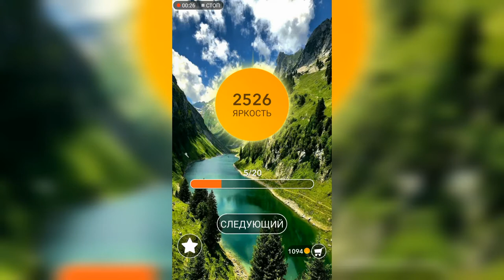Word / Слово Крест: Поиск русского кроссворда / Уровень 95